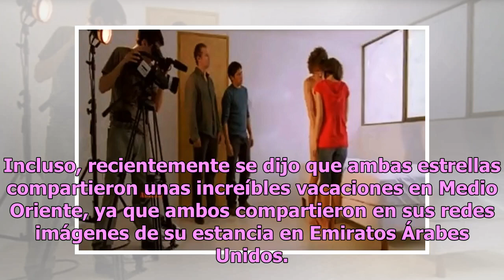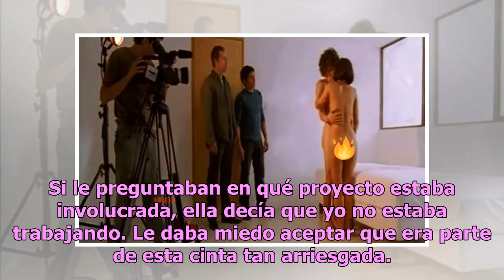Marimar Vega: la polémica escena sexual de la musa de Adrián Uribe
Marimar Vega, supuesta pareja de Adrián Uribe, está en el ‘ojo del huracán’ debido a una polémica escena sexual que protagonizó en una película de 2009. Marimar Vega y Adrián fueron pareja hace años; sin embargo, luego de que se diera a conocer la separación de la actriz y su esposo Ernesto Franco, ...